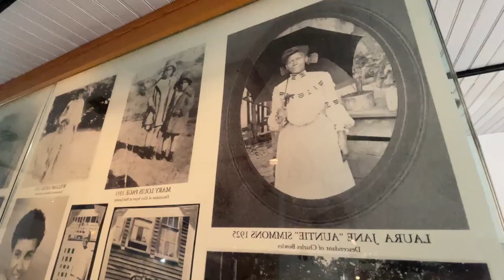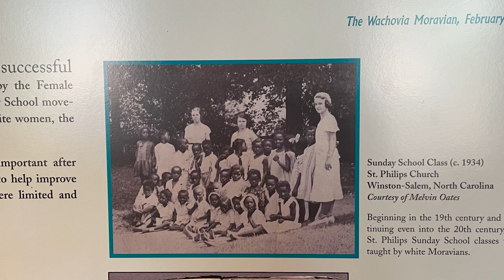The rich history of St. Phillips Moravian Church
St. Phillips Moravian Church is the oldest African American church in North Carolina. Church members, one for more than 70 years, share memories of the church and their hope for its future.